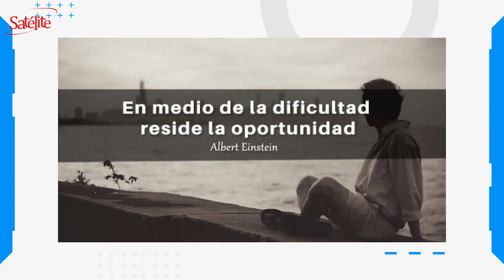La Frase del Día: 11/11/2020